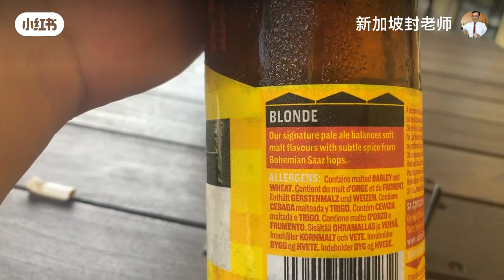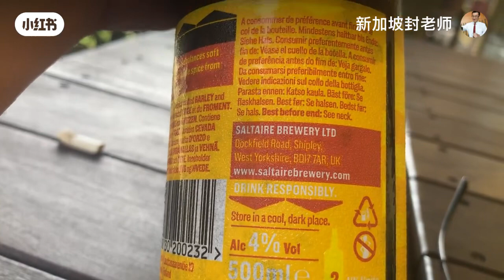爱酒之徒 042 啤酒🍻